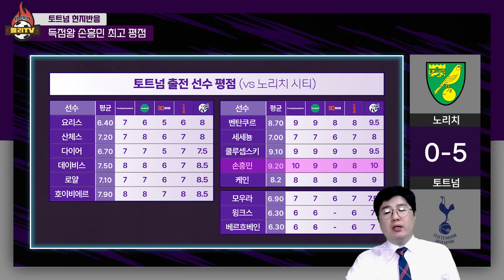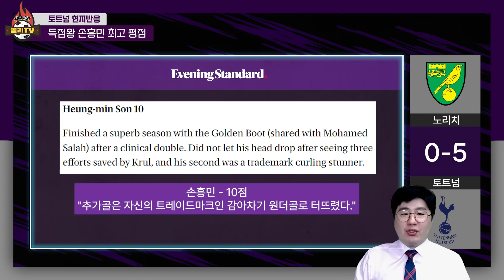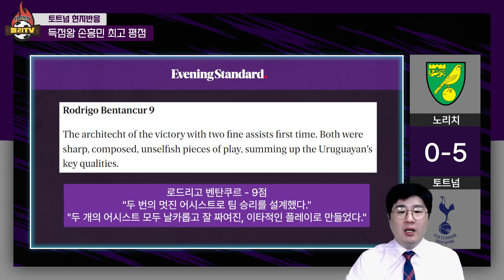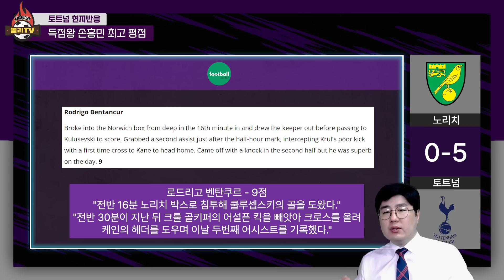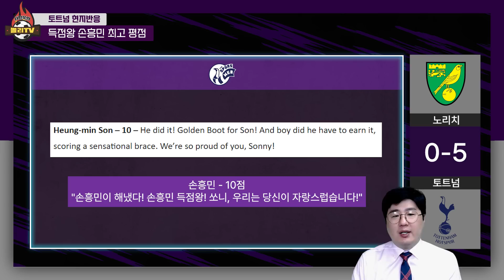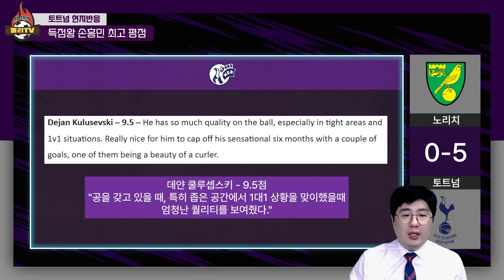[현지반응] "손흥민, 마침내 보상 받았다" 최고 평점, PL 득점왕 '유종의 미' (평점 종합)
손흥민 선수가 최고 평점 맹활약을 펼치며 멀티골과 함께 프리미어리그 득점왕에 올랐습니다.
쿨루셉스키, 해리 케인, 루카스 모우라 등 동료들의 응원과 도움이 큰 힘이 되었습니다.